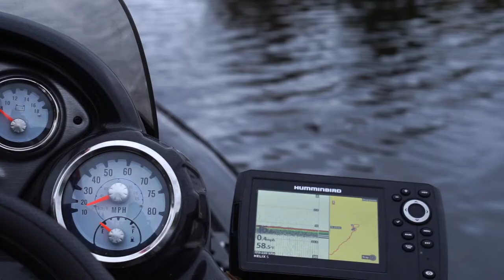Blue Walleye HOT Bite! Great fishing action| Northern Pike| Fall Fishing Ontario| Campfire cooking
Hello Everyone! If you are new here welcome to Freak of Nature! :)
Join me and one of my best buds Brandon on an Early Fall Season Fishing Adventure here in Ontario. We explore the mysterious Unicorn Lake in the back woods of Ontario looking for a double digit majestic Blue Walleye! You will have to watch the video and see how this adventure turns our. All I can say is you don't want to miss this one! Lots of great fishing action to be had from both Walleye and Northern Pike, Campfire cooking,  and some laughs! :)

Important side note - Out of all the fish caught only 1 was kept between two anglers!

Contents of this video:

00:00 - 00:07 - Blue Walleye Teaser
00:07 - 02:05 - Camp life
02:05 - 05:16 - Fantastic Fishing Action!
05:16 - 07:58 - Laughs and more fishing
07:58 - 09:17 - Chats about the day/ Outtro
09:17 - 09:43 - Filleting Walleye!